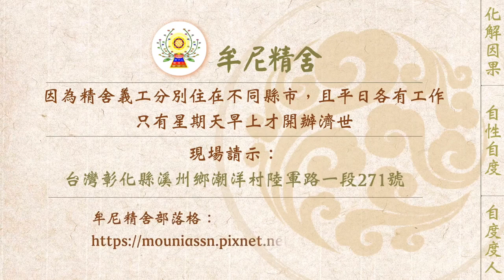【有聲書】佛菩薩做的記號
內文片段：
以下為一位有緣人分享：

今年中開始，我的干擾不斷，先是胯下兩邊長紅疹，令我寸步難行，佛菩薩開示為「黑氣釋出和自己的魔靈干擾」。阿伯說：「貪嗔痴念太重，念念成形後會產生魔靈；魔靈發作時，會干擾自己和家人，要誦《金剛經》或《六祖壇經》將心性矯正過來，將魔靈銷除。」

那一陣子我的身體一直不舒服，唸不下經，有時連每日基本定課都不能達標，眼睛疲勞酸澀不斷地想睡覺，心裡頭一直有怠惰的想法，靜坐也不用心。我想要改變現狀，卻一直苦無對策，每日渾渾噩噩地過日子，明知道這樣怠惰是不應該的，但還是被習氣牽著走，日復一日地虛度光陰。